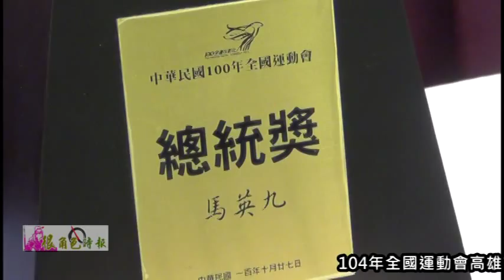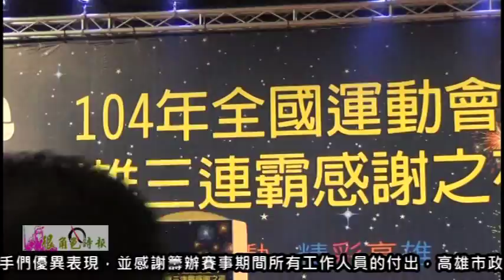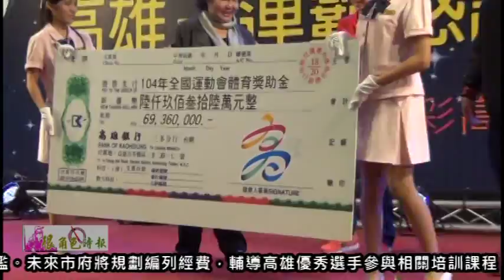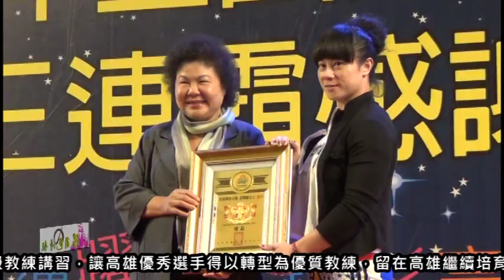很角色時報20151113 104年全運會感謝之夜 陳菊感謝全體人員辛勞付出